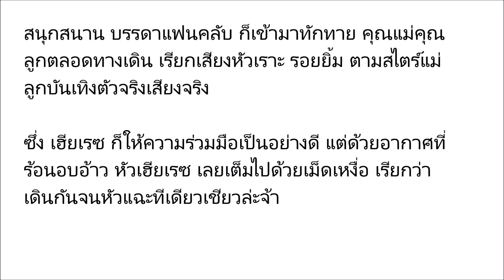เมื่อแม่แพท พา เฮียเรซ เที่ยว หัวก็จะแฉะๆ หน่อย!!